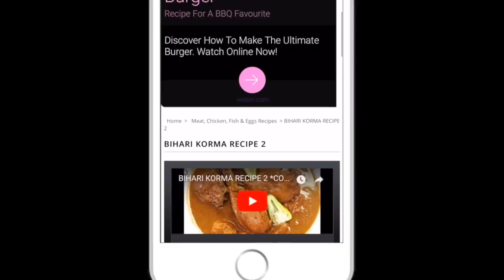Arvi Baingan Recipe | Arbi Recipe | Masaledar Arbi Banane Ka Tarika | Arbi Ki Sabzi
Arvi Baingan Recipe || Arbi Recipe || Baingan Recipe || Masaledar Arbi Banane Ka Tarika || Arbi Ki Sabzi || Colocasia & Eggplant Recipe || Baingan Aur Arbi Banane Ka Tarika || Arbi Ki Sabji in Urdu - Hindi By Chef Faiza Zarif @faizarif786

آپکو مکمل ریسپی میری ویب سایٹ پر ویڈیو کے نیچے ملے گی، اور یوٹیوب کی ویڈیو پر آپ کو ایزی لنک بھی فراھم کیا ھے، مهربانی فرما کر زرا غور  فرمائیںی